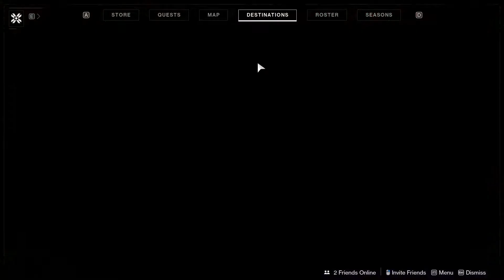Iron Banner is here!!! Pt. 1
In this video I show you guys what Iron Banner is and I play 3 games. I had trouble recording so I broke it up in 3 parts.